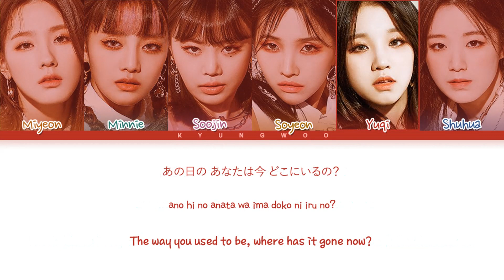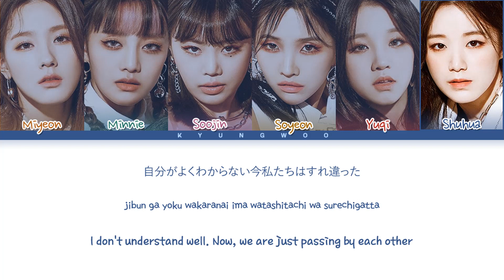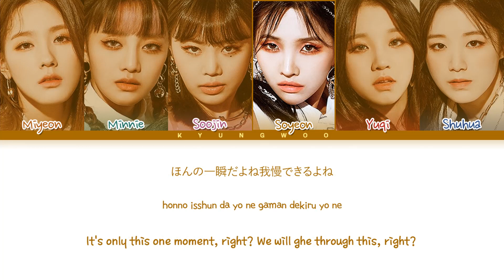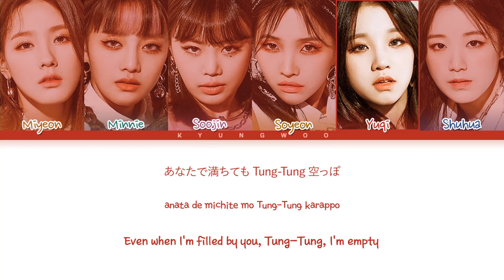(G)I-DLE 'Tung-Tung (Empty)' Lyrics (ジーアイドル Tung-Tung Empty 歌詞) (Color Coded Eng/Rom/Kan)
All Rights Administered by Universal.

• Artist: (G)I-DLE (ジーアイドル)
• Track ♫: Tung-Tung (Empty)
• Album: Oh My God [Japanese Album]
• Released: 2020